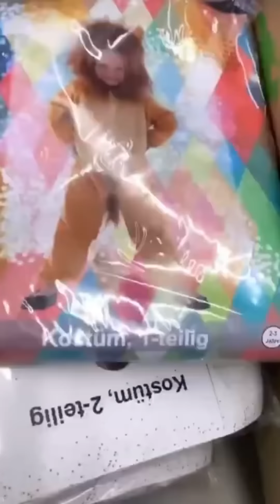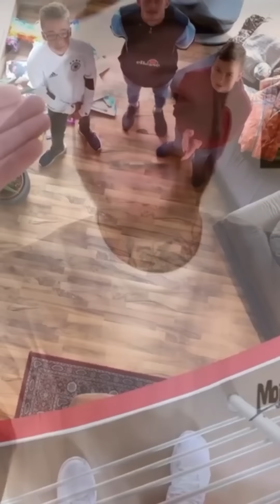Wir holen Jan-Jürgen und Jonas ab 😃 | Udo & Wilke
Willkommen auf dem Udo & Wilke / Im Büro Best-Of Kanal.
Hier erwarten euch die besten und lustigsten Ausschnitte von Udo, Wilke und Ron.

Gemeinsam mit dem 54 Jährigen zu cholerischen Anfällen neigenden Platzwart Udo, sorgen Udo & Wilke für Chaos, Spaß und Wutanfällen auf der heimischen Anlage des ostfriesischen Dorfvereins.
Irgendwas zwischen Freundschaft, Leichtigkeit und Nerven.

Einblicke aus dem Büro leben der Trockenbau Firma Ron Johanning Innenausbau GmbH.
Neben Kernkompetenzen im Handwerk ist Spaß im Alltag ein wichtiges Thema in Rons Unternehmen.